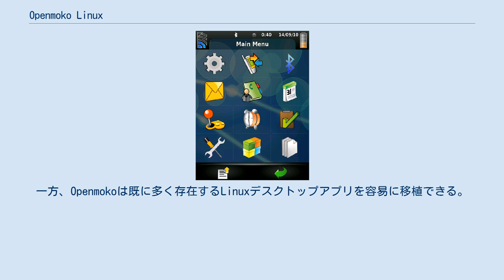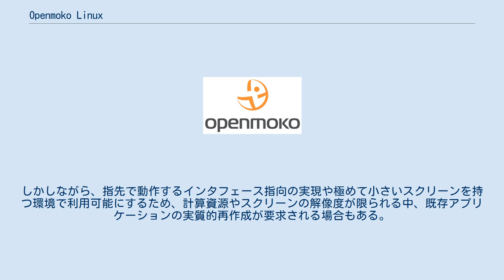Openmoko Linux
Openmoko LinuxとはOpenmokoプロジェクトにより開発が進められているスマートフォン向けのOSである。
これはÅngström distributionを基にしており、様々なフリーソフトウェアを含んでいる。
Openmoko Linuxの主要ターゲットとなるハードウェアはOpenmoko Neo 1973とNeo FreeRunnerであった。
更に他の携帯電話プラットフォームシステムに移植した成果も既に得られている。
 Openmoko Linuxは、2007年から2009年までOpenmoko Inc.により開発が進められていたが財政的問題により開発は中断した。
その後、Openmoko用のソフトウェア開発をコミュニティが引き取り、SHR、QtMoko、Hackable:1などを含む様々なプロジェクトが再開された。
 Openmoko LinuxはLinuxカーネル、GNU Cライブラリ、X.Org Serverに加え、EFLツールキット、GTK+ツールキット、Qtツールキットを利用し、illumeウィンドウマネージャ（以前はMatchboxだった）により構築される独特のGUI環境が備わっている。
OpenEmbeddedビルドフレームワークとopkgと呼ばれるipkgパッケージ管理システムの改変版がソフトウェアパッケージの作成かつ管理に利用される。
これは、Linuxカーネル、WebKit、Javaを除くすべての内部コンポーネントがPC用ディストリビューションと比べ非標準と思われるAndroidとは大きく異なるアプローチを取っている。
Androidをターゲットとしたアプリケーションは実質再作成を余儀なくされ、ほとんど移植性がない。
一方、Openmokoは既に多く存在するLinuxデスクトップアプリを容易に移植できる。
しかしながら、指先で動作するインタフェース指向の実現や極めて小さいスクリーンを持つ環境で利用可能にするため、計算資源やスクリーンの解像度が限られる中、既存アプリケーションの実質的再作成が要求される場合もある。